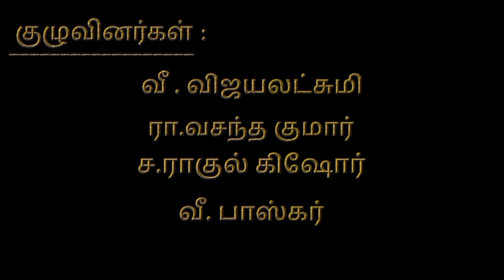Anbu ❤ || new short film 🎬|| directed by : jjk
anbu  || new short film ||

casting :

        vasantha kumar

          viji

          basker

          joshuva jeba kumar

written📝 and direction by : joshuva jeba kumar

produced by: neer maangal